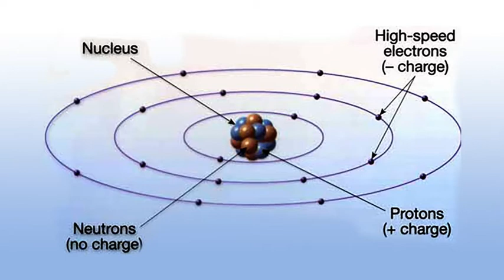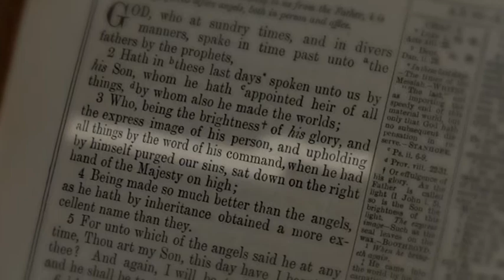The miraculous world of Atoms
Watch as Dr Richard Kent discusses the Miraculous world that we live in. He explains how Atoms work and how they are miraculously held together.